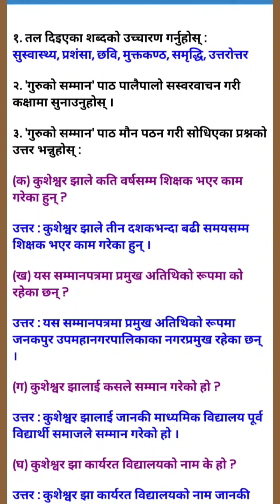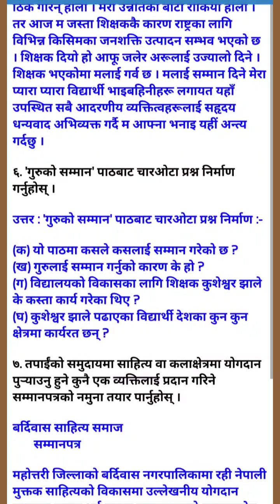Guruko Samman Exercise | Class 7 Nepali Chapter 16 Exercise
Guruko Samman (Sammanpatra) Question Answer | Class 7 Nepali Unit 16 Answer

कक्षा ७ नेपाली गाइड (नयाँ पाठ्यक्रम - २०७९/०८०)

1. मेरो देश (कविता)
Mero Desh (Kavita)
2. तितो बोली सच्चा गुण (कथा)
Tito Boli Sachcha Gun (Katha)
3. स्वरोजगारको महत्त्व (संवाद)
Swarojagarko Mahatto (Sambad)
4. साहित्यकार भूपि शेरचन (जीवनी)
Sahityakar Bhupi Sherchan (Jibani)
5. स्वस्थ जीवनका लागि योग (निबन्ध)
Swastha Jibanka Lagi Yog (Nibandha)
6. भाइलाई चिठी (चिठी)
Bhailai Chithi (Chithi)
7. परिकल्पना (कथा)
Parikalpana (Katha)
8. सिर्जनाका कोपिला (निबन्ध)
Sirjana Kopila (Nibandha)
9. आमा (कविता)
Aama (Kabita)
10. अवसरको सदुपयोग (दैनिकी)
Abasarako Sadupayog (Dainiki)
11. अबोध (कथा)
Abodha (Katha)
12. मदर टेरेसा (जीवनी)
Madar Teresa (Jibani)
13. जेष्ठ नागरिकप्रति हाम्रो दायित्व (वक्तृता)
Jestha Nagarikprati Hamro Dayityo
14. काली गण्डकीको किनारै किनार (नियात्रा)
Kali Gandakiko Kinarai Kinar (Niyatra)
15. वसन्त (कविता)
Basanta (Kabita)
16. गुरुको सम्मान (सम्मानपत्र)
Guruko Samman (Sammanpatra)
17. स्थायी बास (कथा)
Sthayi Bas (Katha)
Welcome to JRD Nepal Official Nepali Educational Channel.